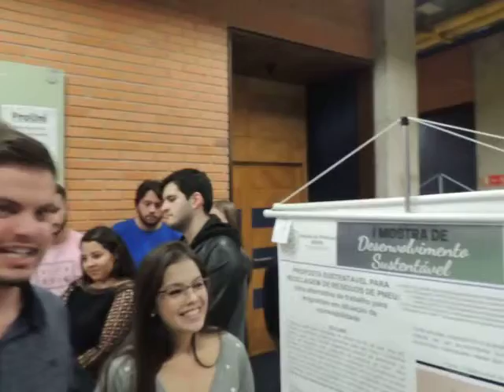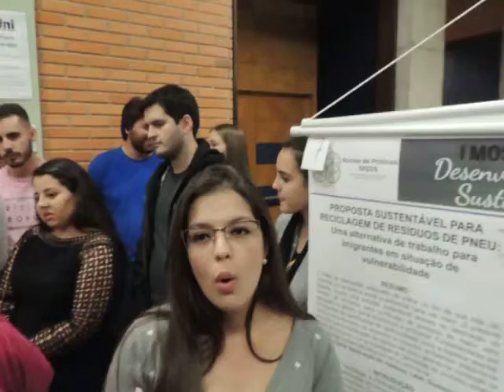Aproveitamento de resíduos de pneu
ODS, Sustentabilidade, reciclagem de lixo, aerossóis, lixo hospitalar, resíduos industriais, lixo e lixeiras,  inovações, propostas de universitários PUCPR, LIONS, PUC, IBEG, HU CAHURU, NPOTA,